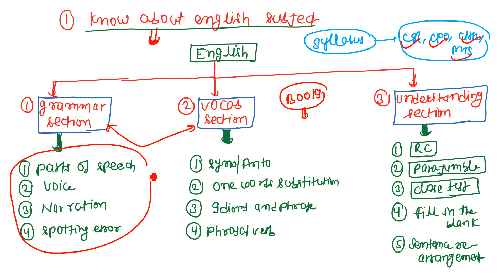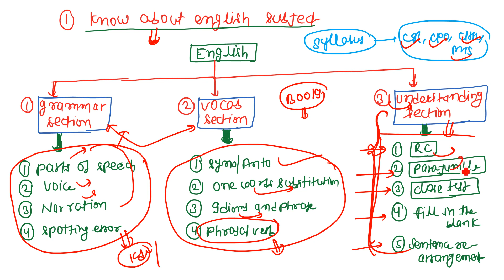HOW TO PREPARE ENGLISH SUBJECT??|| FOR SSC CGL||CPO||CHSL||MTS EXAM|| IMPORTANT BOOKS??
SSC CGL Syllabus - English
1. Reading Comprehension
Types: Passages based on any topic. Questions are mostly fact-based & can be directly picked out of the passage. Sometimes vocabulary questions are asked on commonly used words.
Weightage :  5 Qs (1 passage)
Level :  Scoring, Easy to Solve, High Accuracy Possible, Time Consuming
Important Links : English Quiz for SSC CGL, How to Prepare for SSC CGL English
2. Fill in the Blanks
Types : A mix of grammar and vocabulary based questions. Important topics: Phrasal verbs, conjunctions, prepositions, tenses, usage in context, confusable words
Weightage:0-5 Qs
Level : Scoring, Easy to Solve, High Accuracy Possible, Quick Solve
Important Links: Phrasal Verbs Made Easy, Tenses Quiz
3. Spellings
Types : Choose the correctly spelt word or the misspelled word from different words. The same word can be
spelt in different ways and you are asked to select the correct spelling.
Weightage: 0-2 Qs
4. Phrase or Idiom Meaning
Types : The meaning of the phrase or idiom can be asked in a sentence. The meaning can also be asked directly.
Weightage:0-2 Qs
Level : Moderate to High Score Possible, Moderately Time Consuming, Moderate to High Accuracy Possible
Important Links :  Idioms & Phrases
5. One Word Substitution
Types: Substitute one word for the phrase given. Go through a list of the one-word substitutions from past papers and solve questions on one-word substitution.
Weightage: 3-5 Qs
Important Links: One Word Substitution Quiz
6. Phrase Replacement or Sentence Correction
Types : A mix of grammar and vocabulary Based questions.Important Topics: Tenses, Subject-Verb Agreement, Article-Noun Agreement, Correct Part of Speech, Correct use of Prepositions, Parallelism, Phrasal Verbs, Sentence Construction, Degree of Comparison, Correct use of different parts of speech, Easily confusable words, Usage in Context, Avoid guessing too much in these questions. Be aware of no-improvement questions
Weightage: 5 Qs
Level : Moderately Scoring, Time Consuming, Moderate Accuracy Possible
Important Links : Phrase Replacement Quiz
7. Error Spotting
Types : Tenses, Subject-Verb Agreement, Article-Noun Agreement, Correct Part of Speech, Correct use of Prepositions, Parallelism, Phrasal Verbs, Sentence Construction, Degree of Comparison, Correct use of different parts of speech.
Weightage: 3-5 Qs
Important Links : Error Spotting Quiz, Determiners - Error Spotting Quiz

1. Reading Comprehension
2. Fill in the Blanks
Weightage:0-5 Qs
3. Spellings
Weightage: 0-2 Qs
4. Phrase or Idiom Meaning
Weightage:0-2 Qs
5. One Word Substitution
Weightage: 3-5 Qs
6. Phrase Replacement or Sentence Correction
Types : A mix of grammar and vocabulary Based questions.Important Topics: Tenses, Subject-Verb Agreement, Article-Noun Agreement, Correct Part of Speech, Correct use of Prepositions, Parallelism, Phrasal Verbs, Sentence Construction, Degree of Comparison, Correct use of different parts of speech,